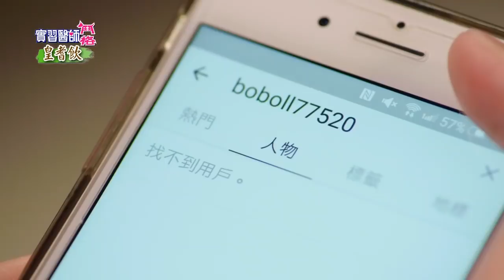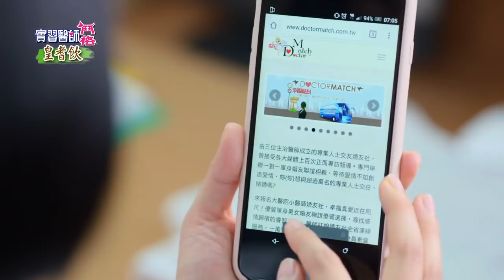【皇耆飲】實習醫師鬥格 Intern Doctor Ep029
《實習醫師鬥格》周一到周五

☟ APP下載☟